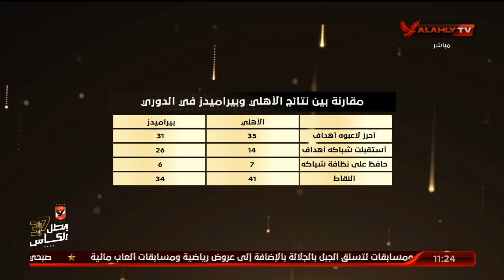الفقرة التحليلية كاملة لمباراة الأهلي وبيراميدز مع الثنائي ثابت وكريم | البيت الكبير 30-6-2021